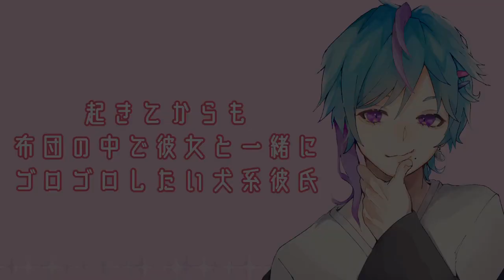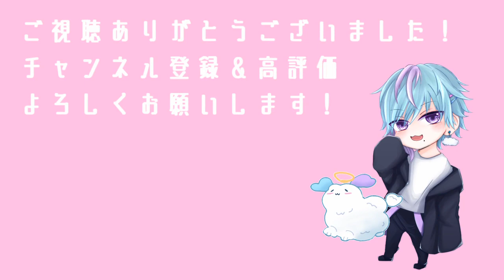【惚気】ツンデレな猫系彼女を振り向かせたい犬系彼氏【女性向け/犬系男子/寝起き/甘々/ハグ】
君の好きなところ？たくさん言えるよ。
ねぇ、照れてないでこっち向いて？

そらんです。
アダルティなショタボで女性向けシチュボやってます。

🌸お借りした台本
　起きてからも布団の中で彼女と一緒にゴロゴロしたい犬系彼氏 / みずくらげ 様

🌸イラスト
　佐倉ありの 様